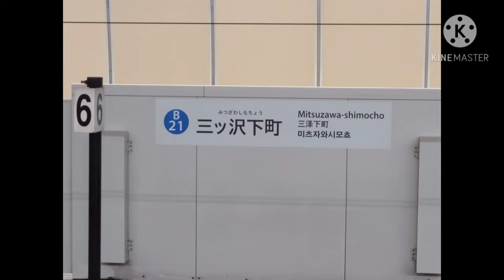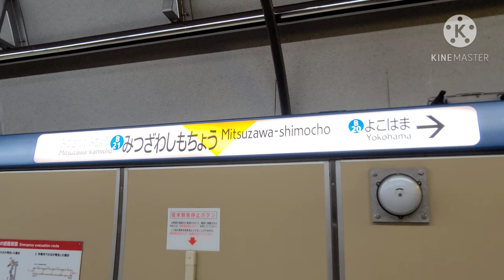横浜市営地下鉄 ブルーライン 三ツ沢下町駅 電車 到着, 発車, 通過映像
12:08～
365編成→355編成（3551編成）
見間違えでした。申し訳ございません。

【撮影車両(撮影順)】
●A形（1次車）
3271編成, 3291編成, 3241編成

●N形（2次車）
3331編成, 3361編成

●R形（3次車）
3431編成, 3441編成, 編成不明車, 3511編成, 3391編成

●S形（4次車）
3581編成, 3601編成, 3551編成

●V形（5次車）
未撮影